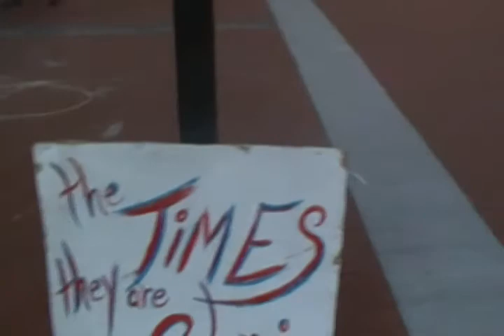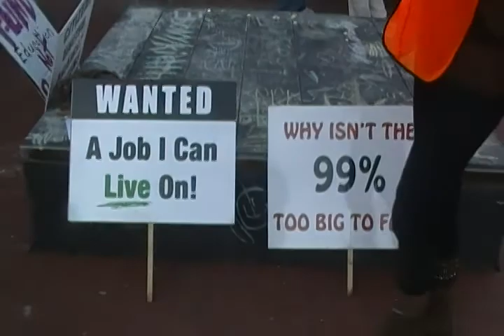occupy charlottesville protest video 1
occupy charlottesville protest video